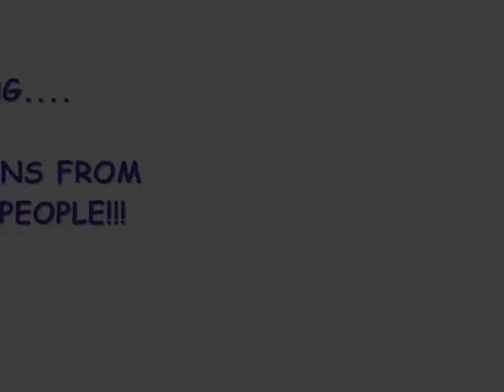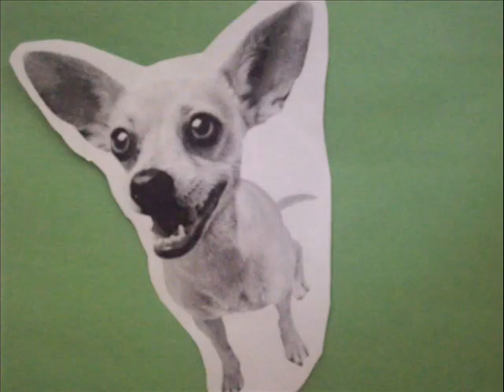Physics Lesson From Pipe Cleaner People! (Part 1)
Here is the first part of a big project I did for my Physical Science Class.  We had to create a movie with pictures to teach our science terms for the grading period.  It was a LOT of work, but a good bit of fun as well.  My group worked really hard, so I hope you enjoy it.  Part 2 follows this!